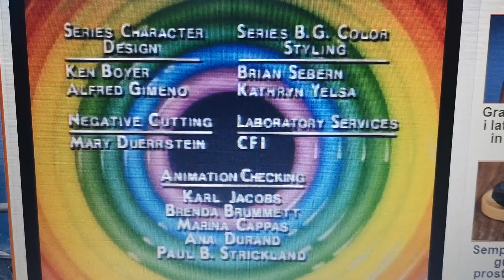Tiny Toon Adventures Season 1 Episode 49 Credits (December 12, 1990)